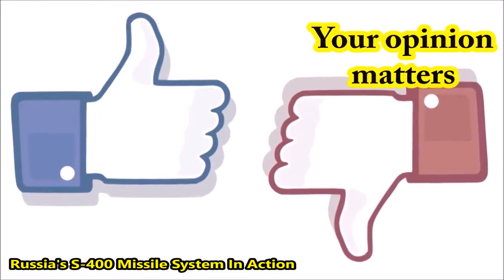News Weapons Of War Russias S 400 Missile System For Turkey NATO Member. Why Not Use THAA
News Weapons Of War - Russias S-400 Missile System For Turkey NATO Member. Why Not Use THAAD ? Odo Puiu Events invites you to watch …. Russias S-400 Missile System For Turkey NATO Member..

S-400 missile deal being negotiated, dont rush it: Russian official Sergey Chemezov NEW DELHI: Even as Russia has started delivery of the S-400 Triumf air defence missile to China, negotiations.